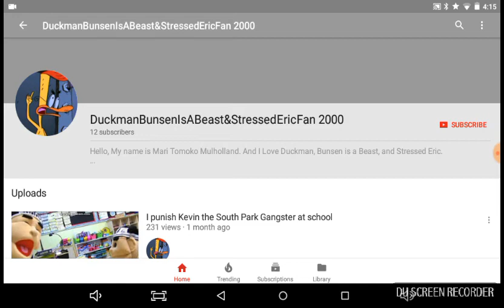I Block DuckmanBunsenIsABeast& StressedEricFan 2000(Read The Description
Then Block Him